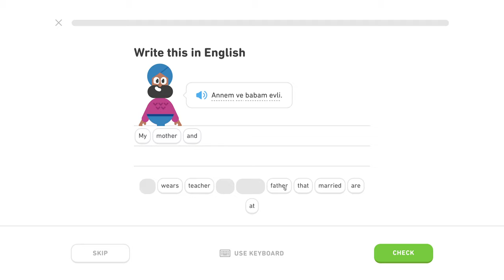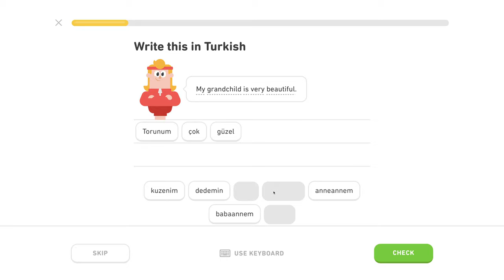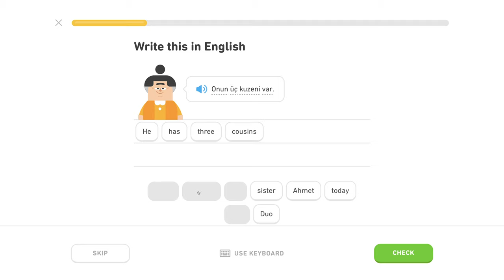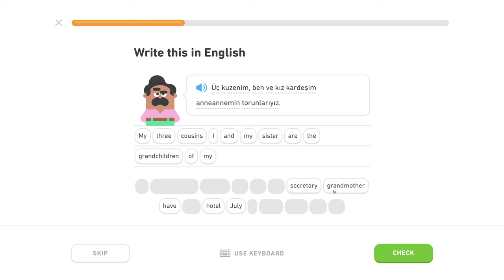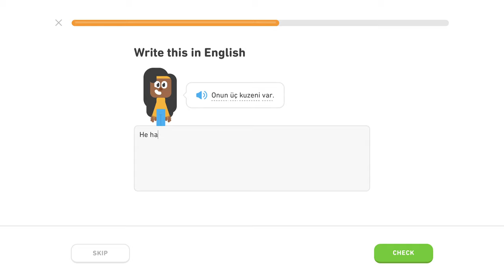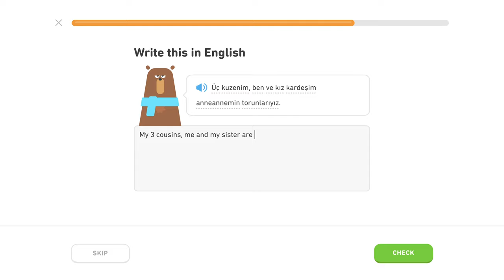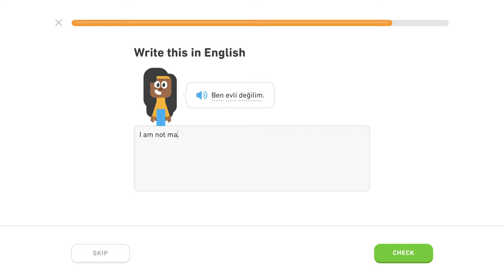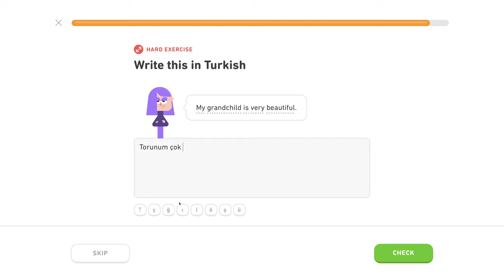🇹🇷 Rodina - Level 2/5, lekcia 2/3 - Turecky s Yetim